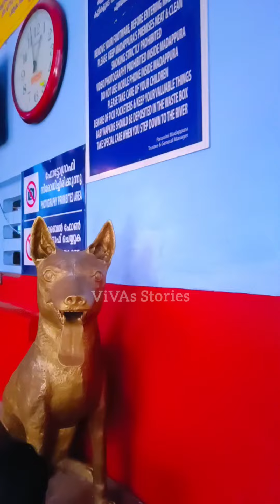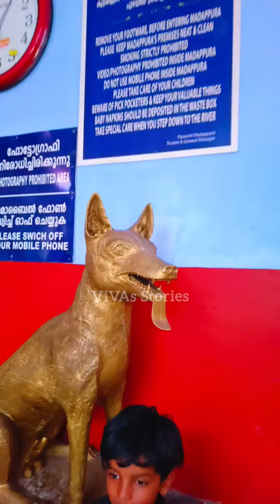Parassini Madappura Sree Muthappan Temple പറശ്ശിനി മടപ്പുര ശ്രീ മുത്തപ്പൻ ക്ഷേത്രം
Parassini Madappura Sree Muthappan Temple
പറശ്ശിനി മടപ്പുര ശ്രീ മുത്തപ്പൻ ക്ഷേത്രം